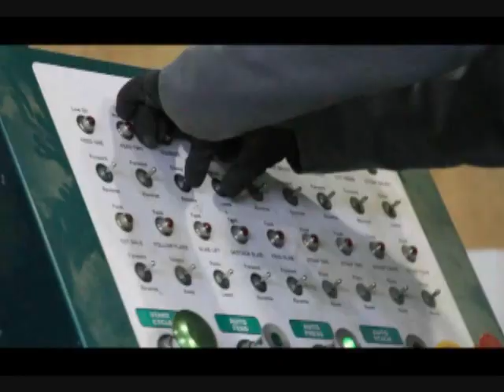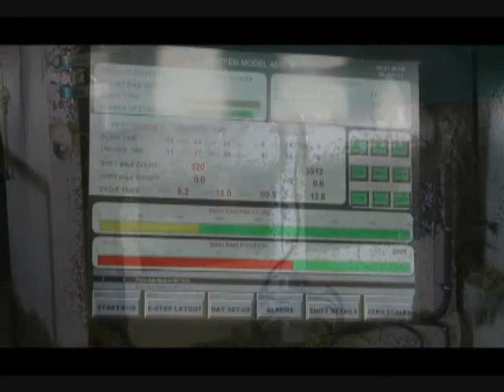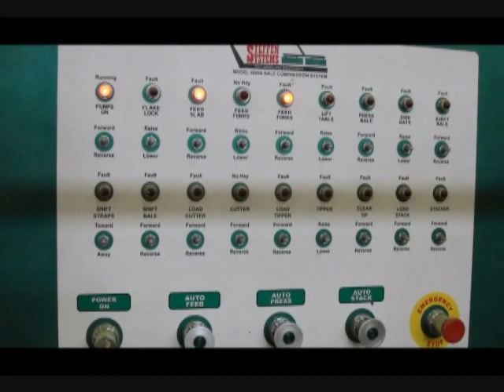Model 4600SP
Big Bale Compression System